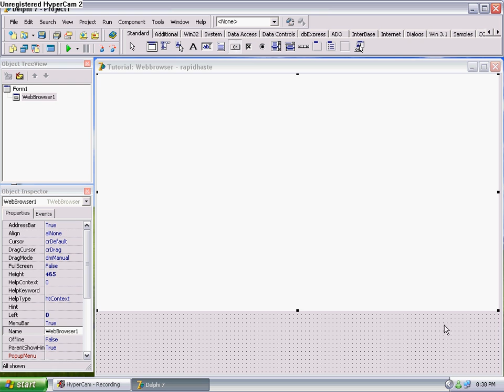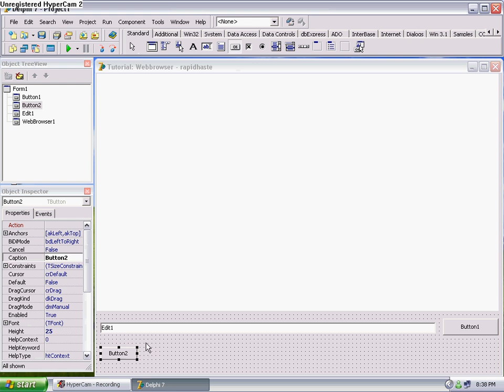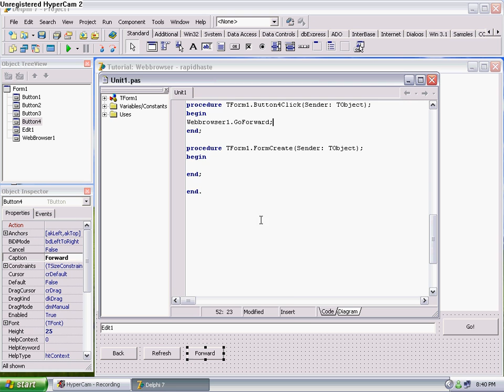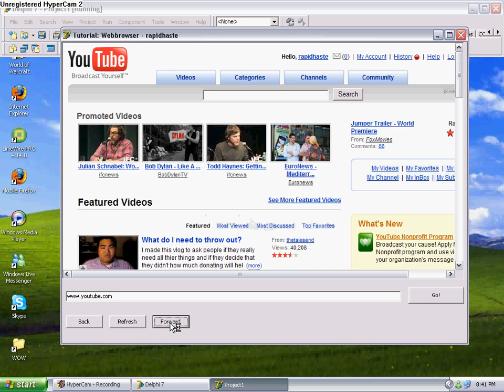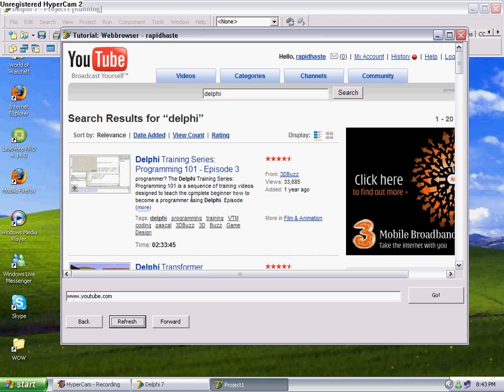Creating a Webbrowser in Delphi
I will show you how to create a basic webbrowser in borland delphi, i am using delphi 7 in this video. But i will post now where to download Delphi and the mozilla firefox component.

Tutorial 2 will be out sometime next week or two.